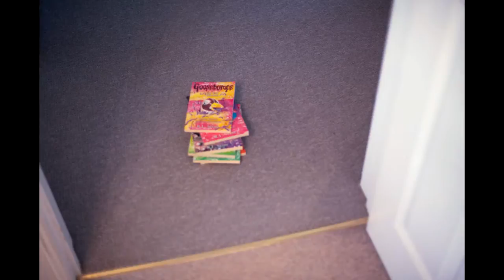Wax Futures - 'The 90s Called, It Wants Yr Misspent Youth Back' [HD]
Taken from the mini-album The Museum of Everything, out now!

The Museum of Everything artwork by HK_47

'The 90s Called...' recorded & mixed by Ryan Pinson @ RML Wolverhampton